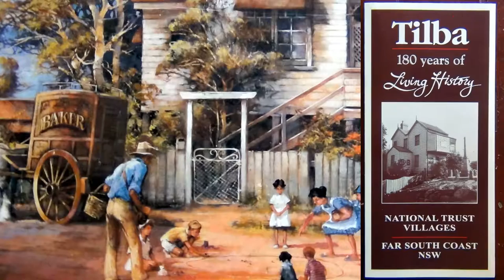Tilba Tilba -N.S.W. - Australia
Tilba Old goldrush Town 1890
N.S.W.     Australia